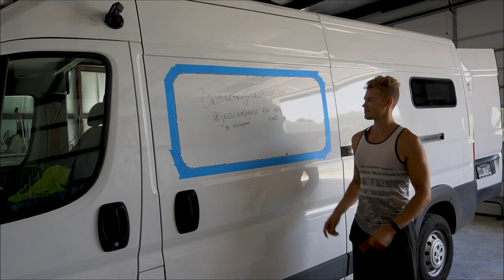GIANT T-Bar Sliding Window - Promaster 3500 Van Conversion (PART 4)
Cutting holes in the van is getting easier and easier these days - especially when we dont have to worry about leveling the window because it fits perfectly into the driver side sliding door! (Which we sealed)

As far as installs go, this window was probably one of the easiest components of our build out to this date. We couldn't be happier with the quality, ease of use, and look of this addition to our soon to be tiny home!

Pair this large window with the bunk windows in the back along with the Maxxfan on the ceiling, and we have all the natural light we could ever really need. And if not, it's not like opening some of the doors is all too difficult...

Video Setup:
Sony Alpha 6100 (camera)
DJI OM4 (phone gimbal)
Rode Wireless II Go (lavalier)